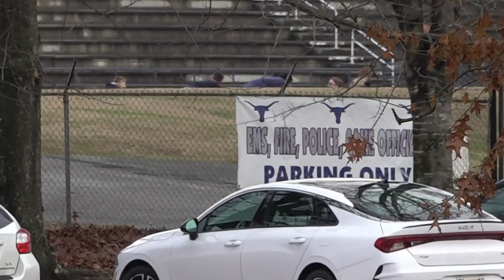Two high school athletes in Anderson Co. sign NIL deals just a day after TSSAA allows them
The deals were signed with Tennessee business owners. One cheerleader became the first girl high school student in the state to sign an NIL deal.